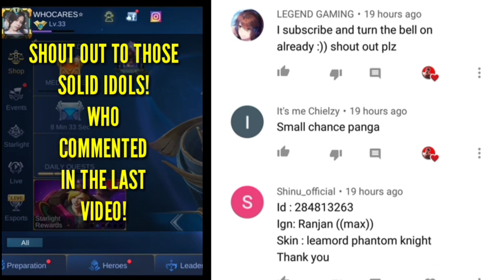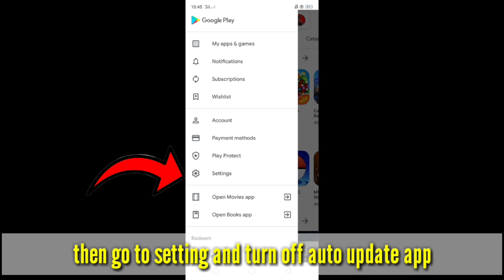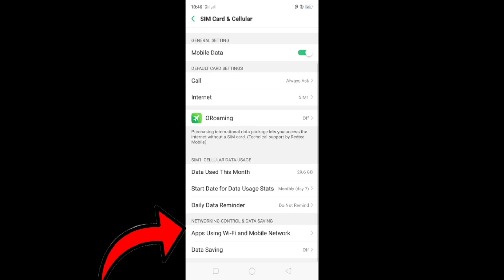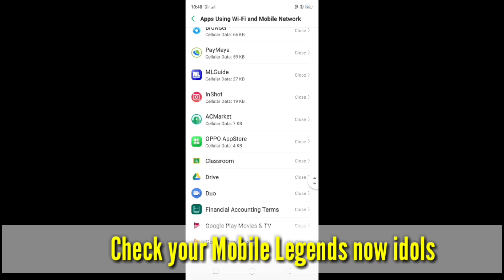FAST WAY TO REMOVE LAG IN MOBILE LEGENDS 2020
MUSIC THAT I USED:
NEFFEX
UNKNOWN BRAIN
NCS
THEFATRAT

A: Fanny, gusion and Chou

A: Im using OPPO F7 for my videos but have a bit lag thats why i want a new phone

William'sTube Jr.

Free Diamonds
Tips to earn diamonds
Messenger free diamonds
Bug in Mobile Legends
Remove lag in Mobile Legends
redemption code 2020
Redeem Code update
MLBB 2020